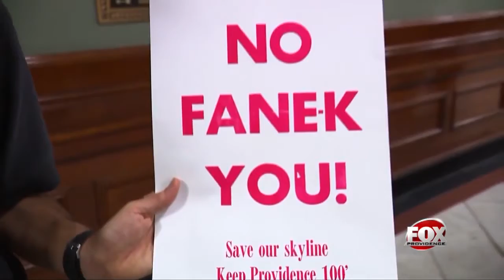Mayor Elorza vetoes zoning change for 46-story Hope Point Tower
Providence Mayor Jorge Elorza has vetoed a controversial zoning change that would allow a 46-story skyscraper to be built on the former I-195 land, brushing off intense pressure from General Assembly leaders who support the project.